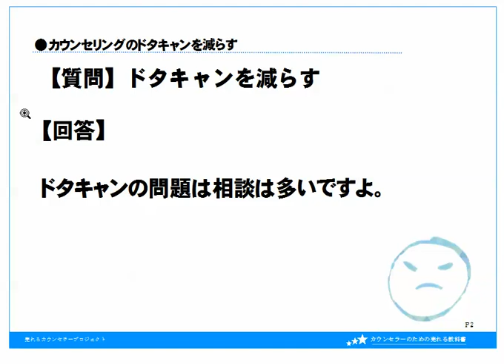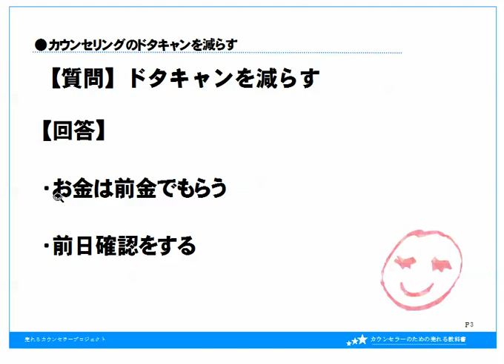カウンセリングのドタキャンを減らす方法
カウンセラー先生のよくある質問に北林絵美里がお答えしています。

無料相談随時受付中です。

●北林絵美里の書籍

3ヶ月でクライアントが途切れないカウンセラーになる法

「カウンセラー」になって月収100万円稼ぐ法